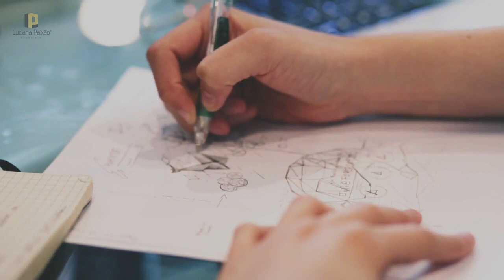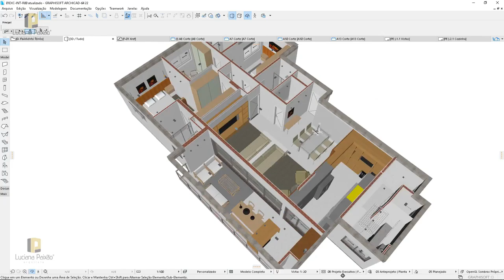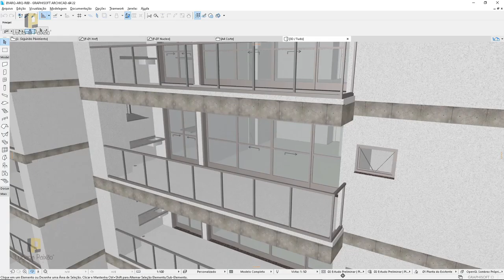Arquiteto, comece por aqui! Aprenda dominar o software que você realmente precisa!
Arquiteto: Você se encontra perdido? Você não sabe o que fazer quando o assunto é escolher o programa ideal para projetar suas ideias de Arquitetura?

Se você deseja projetar, modelar e renderizar tudo em um único programa de forma objetiva e centralizada, com zero por cento de perda? Então vem comigo!

Você já pode fazer sua inscrição no curso completo de Archicad + Twinmotion e ganhar os 7 BÔNUS que preparei!